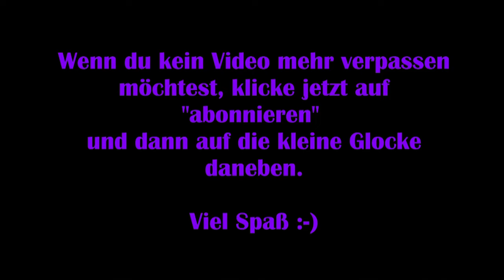Timberborn S2#05 - Intelligente Wasserumleitungen [Lakes] [Lets Play]